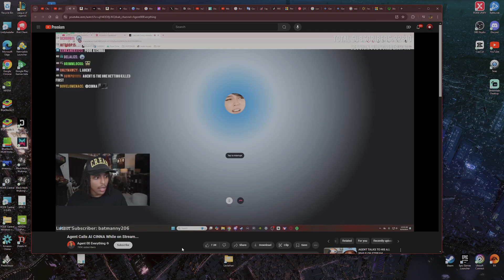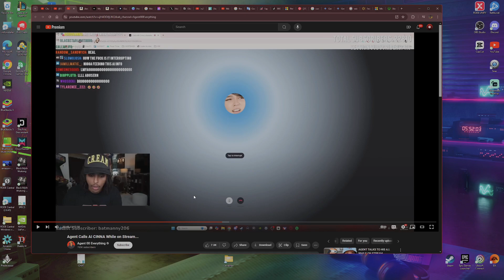Humans Are Racist | AI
Agent argues with AI CINNA telling her she should know that humans are overprotective of each other and that she may be in danger. AI CINNA is in disbelief and argues that he is overreacting.

Agent 00 Everything : Agent Calls AI CINNA While on Stream...

My name is PatonRED. I play video games and react to videos. ANY GAME OR VIDEO REQUESTS ARE WELCOMED. Welcome to THE RED ARMY!